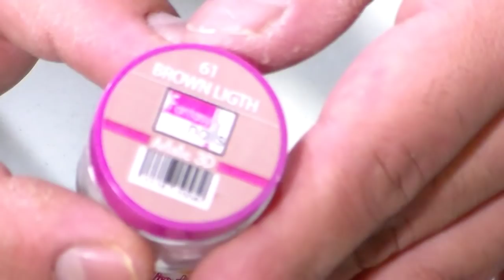uñas coffin moradas con nude brillosas (COLABORACION)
SUCRIBETE.

COMENTA.

DA LIKE.